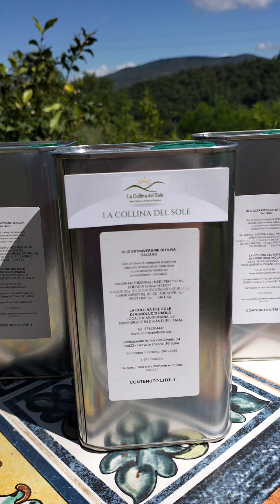Dove nasce l'Olio Evo de La Collina del Sole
LA COLLINA DEL SOLE
Formulazione
Olio
Ingrediente principale
Olio d’oliva
Data di scadenza
18 MESI
DENOMINAZIONE: Olio extravergine di oliva italiano. Olio di oliva di categoria superiore ottenuto direttamente da olive estratte unicamente mediante procedimenti meccanici. Estratto a freddo.

CATEGORIA: Olio di media intensità.

PROFUMO: Profumi intensi di carciofo e pomodoro verde, note inconfondibili di rosmarino e frutta secca.

GUSTO: L’amarezza deriva dal gusto deciso del carciofo. Intenso anche per le sue note speziate, in particolare quella di pepe nero.

PRODUTTORE : La Collina del Sole di Agnolucci Paola – Località Musignana 38 – San Polo in Chianti – FIRENZE – ITALIA

CONSERVAZIONE: Conservare al riparo dalla luce e da fonti di calore

VALORI NUTRIZIONALI: MEDI PER 100 ml: ENERGIA Kj/Kcal 3461/827 – GRASSI 92 g di cui ACIDI GRASSI SATURI 13 g – CARBOIDRATI 0 g di cui ZUCCHERI 0 g – PROTEINE 0 g – SALE 0 g